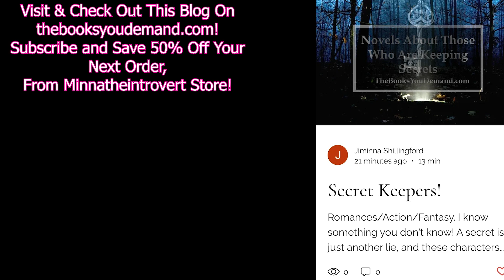Supacell Ep 3 Reaction | Sabrina | Bad Gyal Sabrina!!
Explore more than 3,500 pre-designed landing page templates to build sales pages that convert.

"Sabrina" Supacell: Season 1 Episode 3. Netflix, Prime Video, Commentary, reaction, viral, Michael, Sabrina, Andre, Tazer Supacell, Bridgerton, Hulu, Trending,